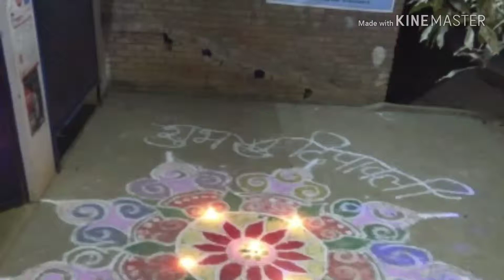🎂BJP bike rally Allahabad Hanuman vatika Sangam ke nazdeek👌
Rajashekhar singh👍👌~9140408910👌